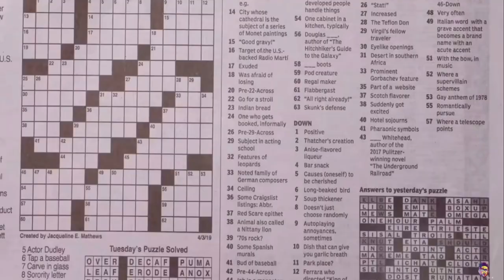Marry , kill , smash 🤫🥴[bartow high school]